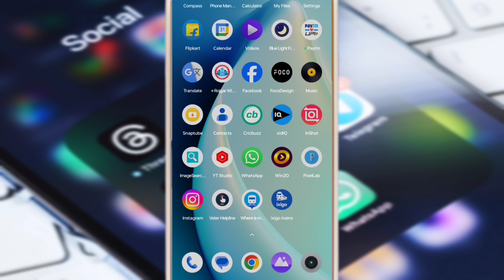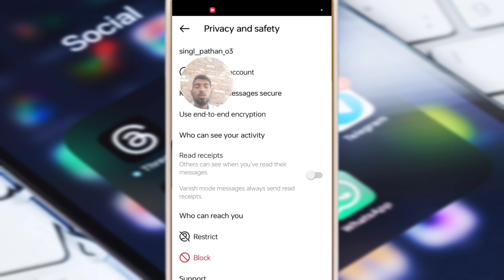Instagram में Read Receipt कैसे चालू करे | How to Turn On Read Receipt on Instagram ?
How to turn off read receipts in instagram | Read receipts in instagram
how to off read receipts in instagram, how to turn off read receipts in instagram

डिलीट हो गए फोटो वापस कैसे लाये | How to recover deleted photos deletephotorecovery recover photo

1. This video has no negative impact on the original works ( It would actually be positive for them )
 2. This video is also for teaching purposes .
 3. It is not transformative in nature .
 4. I only used bits and pieces of videos to get the point across where necessary .

KEYWORDS 🚘
read receipt disable in Instagram
how to turn on read receipt in Instagram
Instagram privacy settings read receipt

📸 This is Rakesh Prajapati From Uttar Pradesh